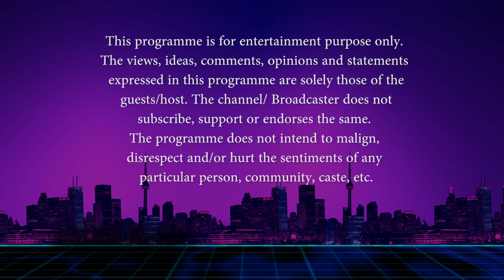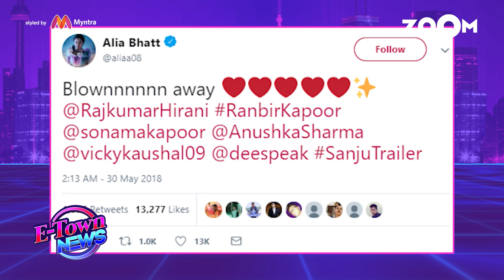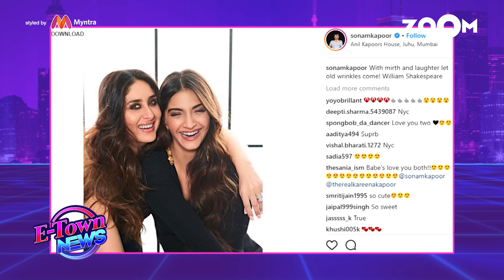'Veere Di Wedding' Team's Obsession With Kareena | Akshay's Special Gesture For Sanjay & More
'Veere Di Wedding' Actresses Talk About Their Obsession With Kareena Kapoor Khan

Akshay Kumar's Special Gesture Towards Sanjay Dutt For 'Housefull 4'

Mohit Rai Has Some Style Tips On How You Can Look Like Shilpa Shetty & Sonakshi Sinha | Be Your Star

Alia Heaps Praises For Ranbir's 'Sanju' Trailer | Varun Injured On 'Kalank' Sets & More

Arjun Rampal Focusing On His Bollywood Career After Parting Ways With Wife Mehr Jesia

Kendall Jenner Dating NBA Player Ben Simmons | Harvey Weinstein Gets Indicted For Rape Charges

Mohit Malik Remembers His Life Harsdships | Pearl V Puri On Linkup Rumours With Karishma Tanna

Salman Spotted Outside A Dubbing Studio | Sonam & Anand's Adorable Pic At Veere Di Wedding Screening